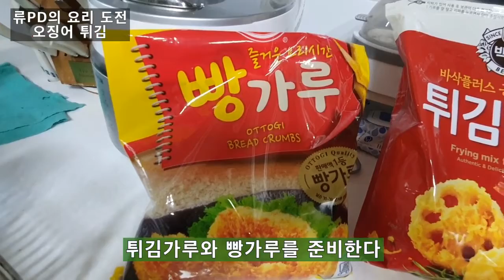류PD의 요리도전 9 - 오징어 튀김 2021-02-26